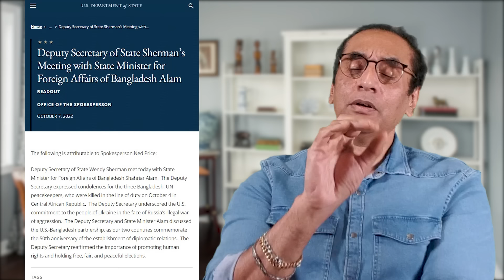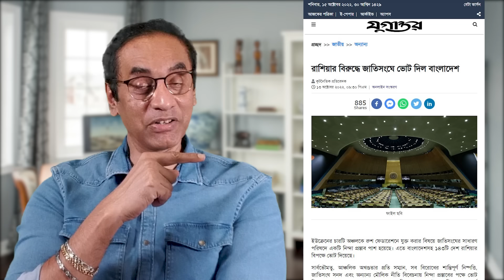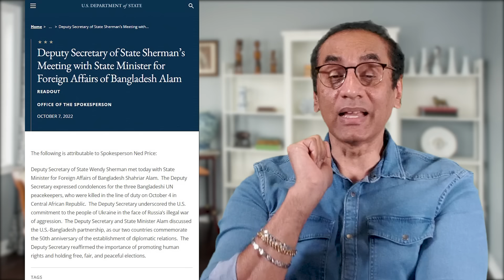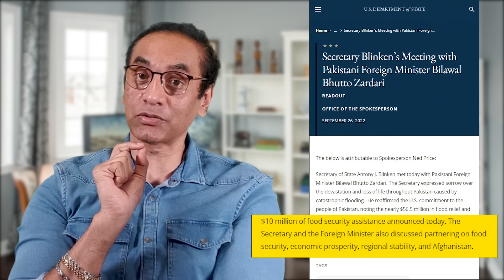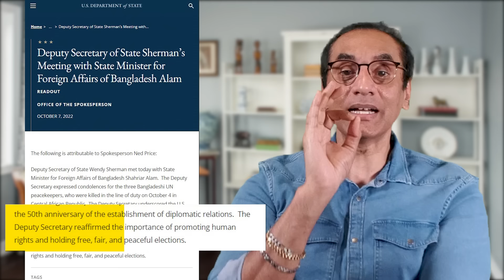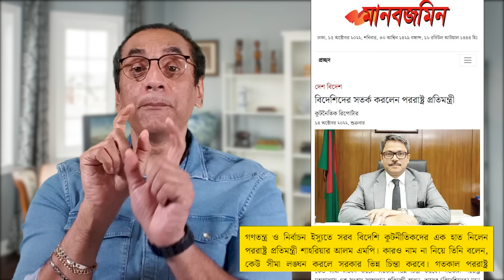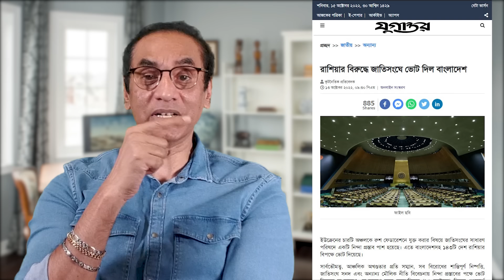হাসিনা কেন আমেরিকার উপরে চেতলো || Pinaki Bhattacharya || The Untold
জাতিসংঘের শান্তিরক্ষী মিশনে বাংলাদেশের তিন সদস্যের মৃত্যুতে আমেরিকা শোক জ্ঞাপন করেছে। এর মাধ্যমে আমেরিকা যে মেসেজ দিছে তা হচ্ছে। বাংলাদেশের সেনাবাহিনী আমেরিকার কাছে একটি প্রায়োরিটি ইন্সটিটিউশন। একটা কারণ জাতিসংঘের শান্তি রক্ষা মিশন গুলোতে সাফল্যের স্বাক্ষর রাখছে। আগামী দিনগুলোতে আমেরিকা এবং পশ্চিমা দেশগুলো বাংলাদেশের রাজনীতিতে সহিংসতা বৃদ্ধির আশঙ্কায় উদ্বিগ্ন। তারা আশা করেন বাংলাদেশের আভ্যন্তরীণ শান্তি শৃঙ্খলা রক্ষার ব্যাপারে সেনাবাহিনী একটা ইতিবাচক ভূমিকা রাখবে যেমনটি তারা করে যাচ্ছেন বিশ্বে বিভিন্ন কনফ্লিক্ট zone গুলোতে। সেনাবাহিনীর যদি তাদের এই ভূমিকা পালন না করতে পারে তাহলে শান্তি রক্ষা মিশনে তাদের অংশগ্রহণ অনিশ্চিত হতে পারে তার একটা ইনডিরেক্ট ইঙ্গিতও দেওয়া হয়েছে। জেনারেল মইনের বরাতে আমরা তো জানি যে  জাতিসংঘের শান্তিরক্ষা মিশন গুলোতে বাংলাদেশের অংশগ্রহণ অনিশ্চিত হয়ে পড়ার অজুহাতে তিনি এক এগারোর এর ঘটনাটি ঘটিয়েছিলেন।